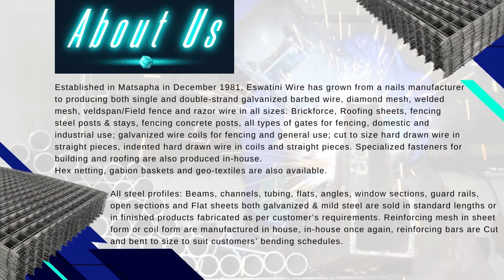ESWATINI WIRE PTY LTD